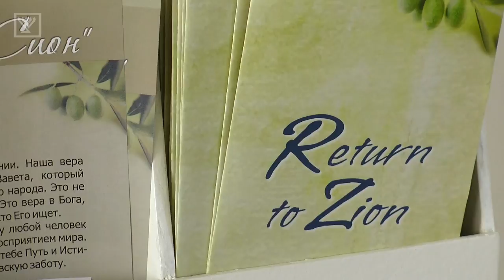Кто мы, как мессианские евреи в Израиле. Часть 2 (Э. Шишкофф)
Проповедь Эйтана Шишкофф - Кто мы как мессианские евреи в Израиле (часть 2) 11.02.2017 г.
Как жить в земле Израиля, как евреи, которые идут за Иешуа? В Деянии апостолов мы находим множество правильных ответов.
В центре - Иешуа, полнота Святого Духа, празднование Торы, близкие отношения друг с другом -все это важные вещи для
мессианского еврея.
Сердце Бога таково, что еврей не является лучшим, чем нееврей. Расизм  - он не от Иешуа. Поэтому если мы хотим привести наш народ к Иешуа, то очень важно быть свидетелями для всего мира. Евреи и неевреи - одно тело в Машиахе.
Те, кто родились неевреями, для них не обязательно идти по Торе. Цель Торы - показать разницу между евреями и неевреями, чтобы исполнить план Бога на всей земле.

Община "Возвращенные на Сион" Хайфа, Израиль.